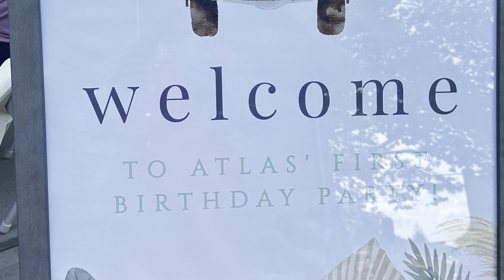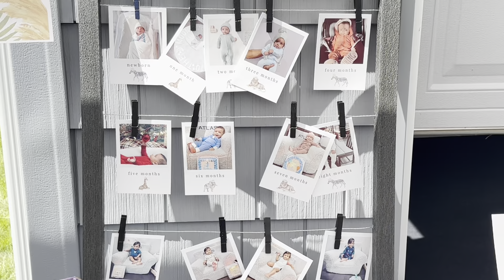Atlas 1st birthday July 22nd 2023❤️❤️❤️